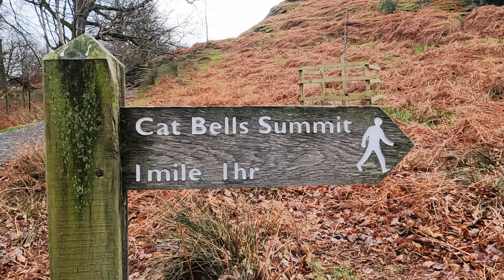Epic Lake District Trail Run - Lake District England - Derwentwater - Cat Bells - Hiking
Epic Lake District Trail Run - Lake District England - Derwentwater - Cat Bells - Hiking. George Fisher Espresso Round Route and some Wainwrights

Virtual Running - Virtual Run for Treadmill Scenery - Lake District Trails England - George Fisher Espresso Round.

This movie follows me and a friend running and hiking the George Fisher Espresso Round. A short version of the Montane Abraham's Tea Round, but still a great route and time of the Lake District fells. My friend takes a couple of tumbles! We even bag a few Wainwrights. Lovely views of Derwentwater too!

*Terms apply. Discount is only redeemable against the Outdooractive Pro (currently 29.99 EURO) Pro+ (currently 59.99 EURO) subscription, and is applied to the first year only.

Before beginning any exercise program, consult your physician. Read all instructions before using exercise equipment. NE3D Ltd  assumes no responsibility for personal injury or property damage sustained by or through the use of this video.

Don't forget to click on the bell to receive notifications when we upload new virtual running videos.

00:00:00 - Lake District - Start Keswick
00:04:40 - Lake District - Cat Bells
00:06:10 - Lake District - Rowling End
00:08:55 - Lake District - Causey Pike
00:10:40 - Lake District - Barrow

感谢您观看这台跑步机上的风景电影。

このトレッドミルランニングシーナリームービーをご覧いただきありがとうございます。
少なくとも週に一度は動画をアップロードしています。 よろしければ購読してください。

shkrana lmushahadat film mashhad aljari hadha.
'aqwam bitahmil maqatie alfidyu maratan wahidat ela alaql fi al'usbue. yrja alaishtirak 'iidha 'aradat.

Caricamento video almeno una volta alla settimana. Si prega di iscriversi se lo si desidera.

The Outdoor POV's YouTube channel should never be used to replace any medical advice or treatment. If you have any medical or psychological conditions, please consult your medical practitioner immediately.

By using this channel you do so at your own risk. The Outdoor POV's YouTube channel accepts no liability in part or in full for any damages or injury caused by the use of any content provided.

Do not drive or operate heavy machinery while using The Outdoor POV's audio/video recordings.

© NE3D Ltd 2022 - The videos on my channel are copyrighted. All copy, reproduction or partial use is prohibited.